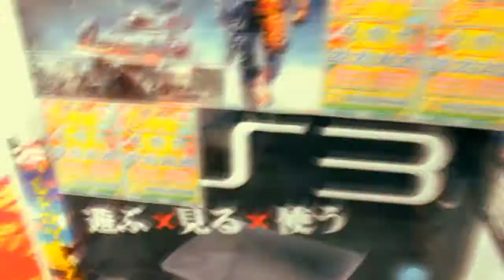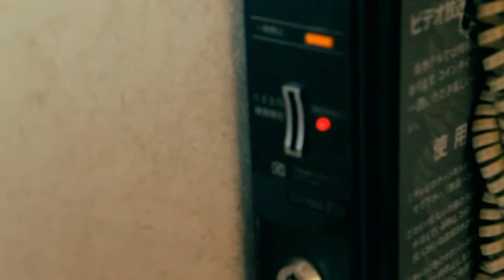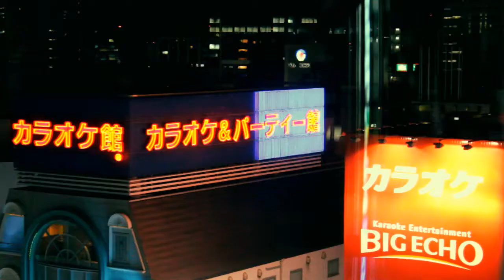Japan Trip 2011 - Part 6 - Day Five/Six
My last day in Tokyo, followed by a trip to Nagoya on the bullet train, meeting Mako.